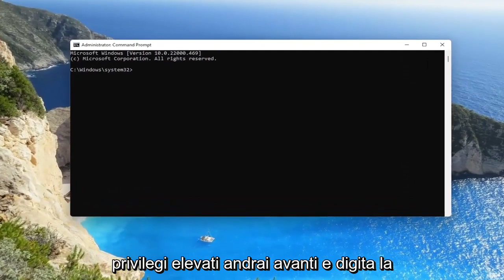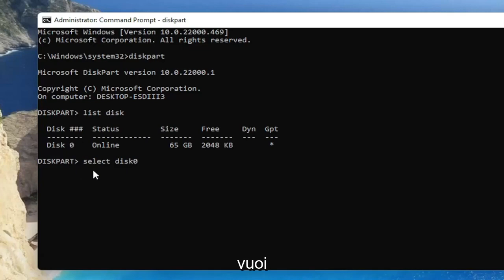Convertire Disco Base in Dinamico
Come convertire un disco di base in un disco dinamico su Windows

Esistono due tipi di dischi rigidi del computer: dischi di base e dischi dinamici. I dischi di base sono i supporti di archiviazione comunemente utilizzati con Windows. Contengono partizioni come partizioni primarie e unità logiche che sono generalmente formattate con un file system. I dischi dinamici offrono la possibilità di creare volumi a tolleranza d'errore che possono anche estendersi su più dischi, cosa che i dischi di base non possono fare.

La maggior parte dei personal computer domestici è configurata utilizzando i dischi di base. Tuttavia, i professionisti IT di solito preferiscono utilizzare i dischi dinamici, poiché offrono più funzionalità e maggiore affidabilità e prestazioni. Mentre le edizioni Home di Windows supportano i dischi di base, anche le versioni Enterprise/Pro/Ultimate del sistema operativo Windows supportano i dischi dinamici.